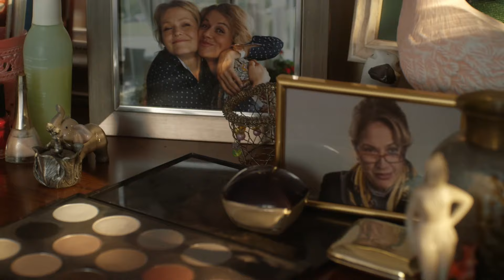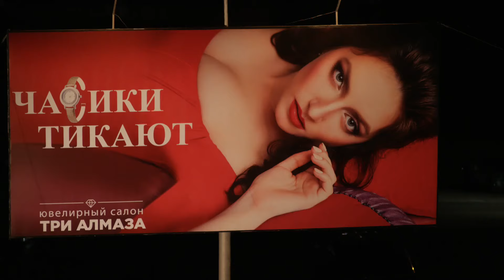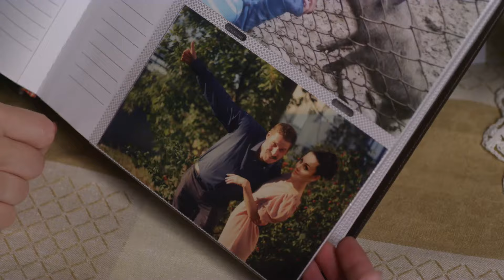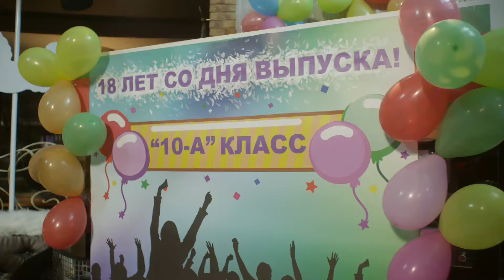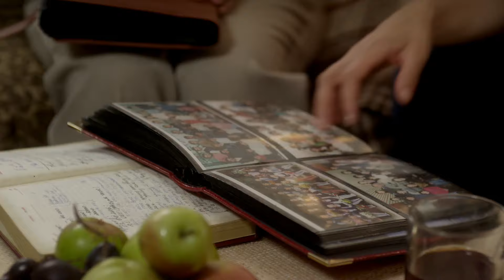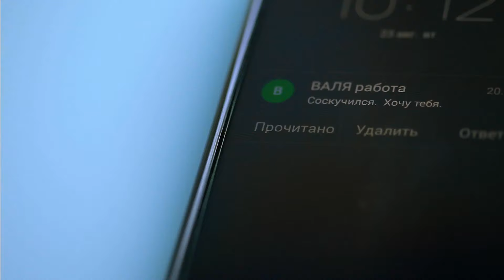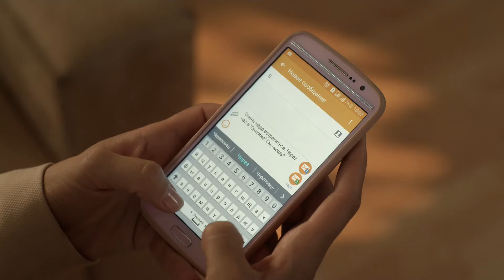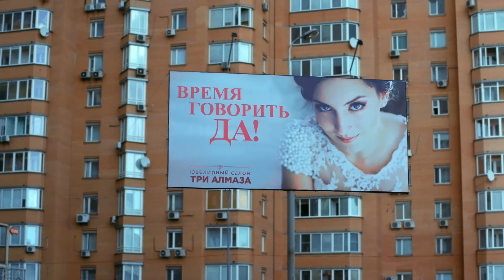Даже если вам немного за 30, есть надежда выйти...Замуж после всех. Мелодрама. Фильм. Полный метр.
Лене Крапивиной далеко за тридцать, и она отчаянно хочет замуж, но очередной жених сбегает из-под венца. Уже несколько попыток Лены построить семью заканчивались фатально и нелепо. Подруга убеждает Лену, что на ней лежит какое-то заклятье. Героиня обращается к гадалке и выясняет, что заклятье действительно есть. Это своеобразная кара за то, что в прошлом она невольно разрушила отношения трем девушкам. Теперь, чтобы избавиться от заклятья, ей нужно сделать этих девушек счастливыми – помочь найти пару. Лена берется за решение этих трех задач. Но для начала девушек нужно разыскать...